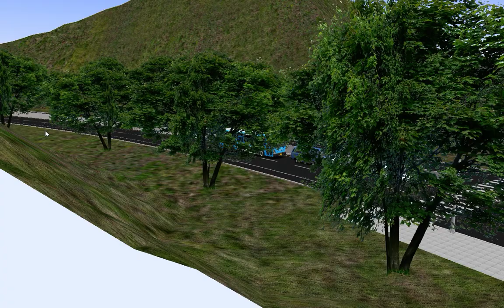OMSI2 [신흥그룹] NamCheon Namdo Line101 신흥기점 - 영안역 환승센터(Hyundai New Super Aero City 2016 CNG)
OMSI 2 남천남도 신흥그룹 101번 노선입니다.

Line : Sinhung Garge - Yeongan Terminal
Map : NamCheon Namdo 2.1.1V
Bus : Hyundai New Super Aero City 2016 CNG